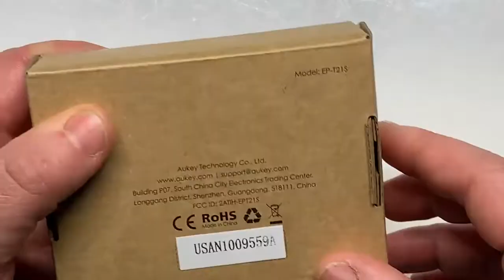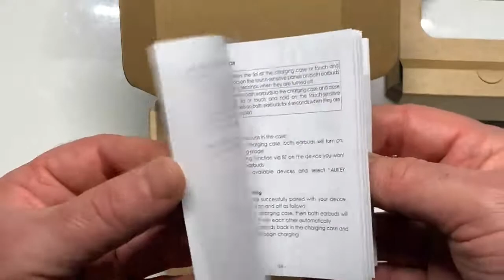Gagner Vos Aukey EP-T 21S : écouteurs tactile bluetooth 5.0 compatible iOS Android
Salut à tous, dans cette vidéo vous allez découvrir et Gagner Vos Aukey EP-T 21S :  écouteurs tactile bluetooth 5.0 compatible iOS Android. Superbe oreillettes bluetooth 5.0,   30 heures d'autonomie, étanche aux éclaboussures Bonne fêtes à tous de la par de Vision High-Tech.